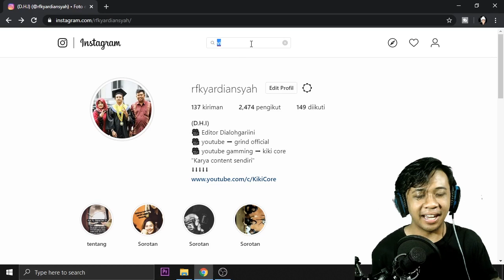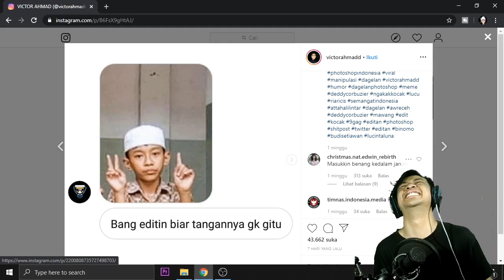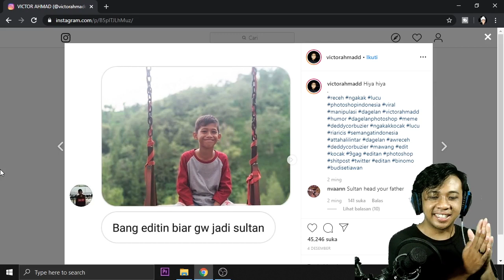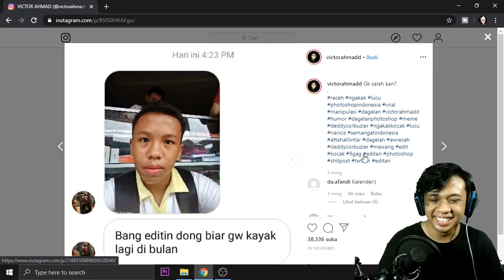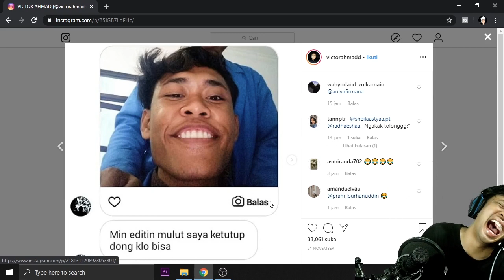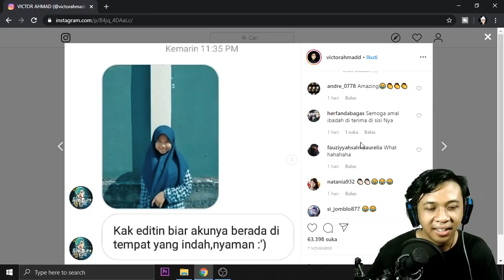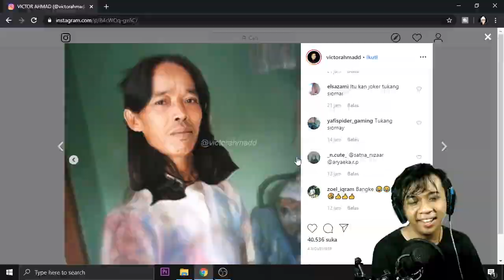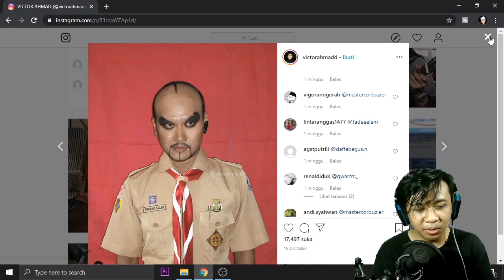TAHAN TAWA PALING LUCU INDONESIA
konten kali ini libur game dulu ya . aku melampiaskan ke gabutan dengan membuat konten tahan tawa yang paling lucu di indonesia aku ambil di instagram  . hanya orang yang sehat jasmani nya yang ketawa lihat ini hahaha . konten ini berisi foto editan seng blehar lucu bikin ngakak ,

jika kalian penasaran langsung aja gas video nya
tonton sampai habis di jamin ngakak pol

selamat menonton

BERTEMANLAH DENGAN KU REK

TERIMAKASIH BANYAK DULUR